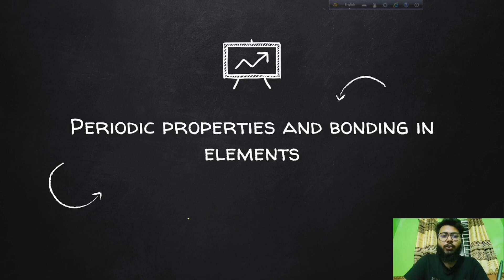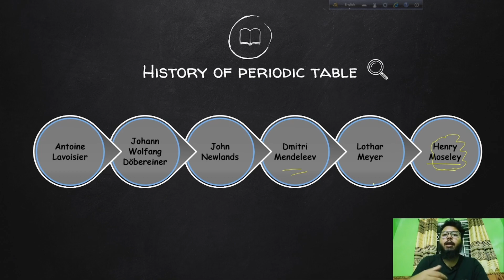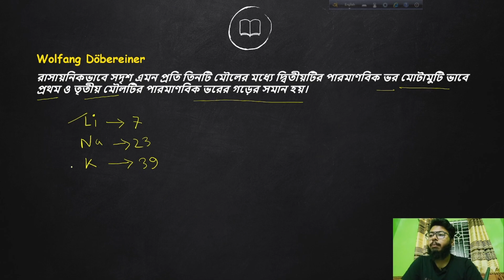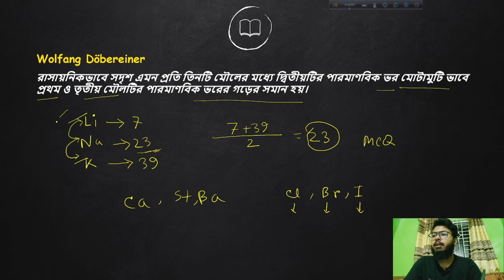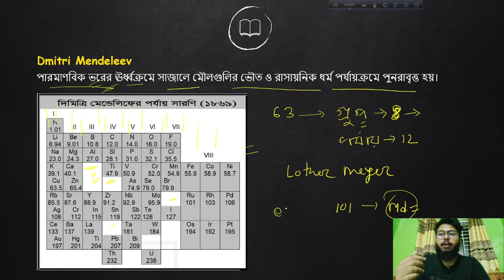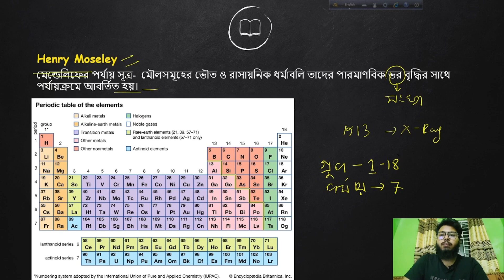অধ্যায় : ৩।মৌলের পর্যায়বৃত্ত ধর্ম| পর্যায় সারণির ইতিহাস| part - 01 [ HSC ]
Welcome to the  " Periodic Poperties and Chemical Bonds of Elements"  open source course. "Prochesta HSC " is working with an objective to make chemistry easy in a funny & constructive way.

part   : 01
Chapter : 03 ( Periodic Poperties and Chemical Bonds of Elements )
Subject : Chemistry First Paper HSC

Instructor: Md Shahinur Islam (WRE, CUET)